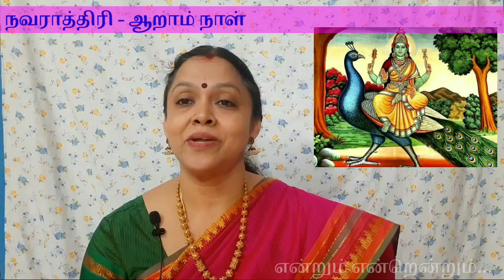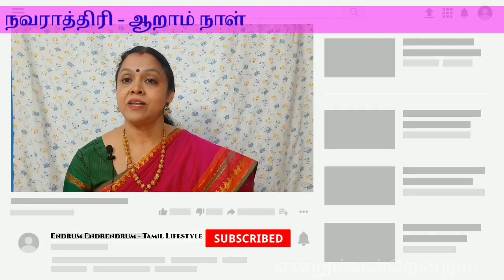நவராத்திரி 6-ஆம் நாள் சிறப்புகள் || ஸ்ரீ கௌமாரி - ஸ்ரீ காத்யாயினி || Navratri 6th Day Special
In this video we have shared the specialities of the 6th Day of Navratri and how Maa Durga is worshipped with different names and the Prasadams to prepare on this day.

Today the 6th day of Navarathiri, we worship Maa Sakthi in the form of Sri Kaumari.

The first 3 days for Lord Durga, the next 3 days for Godess Lakshmi and the last 3 days before Dasami are for Goddess Saraswati.